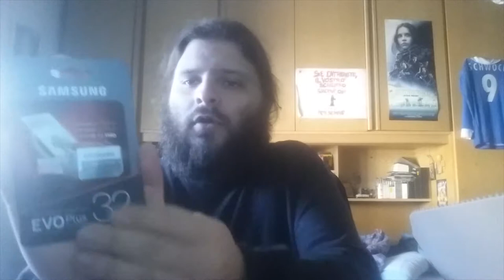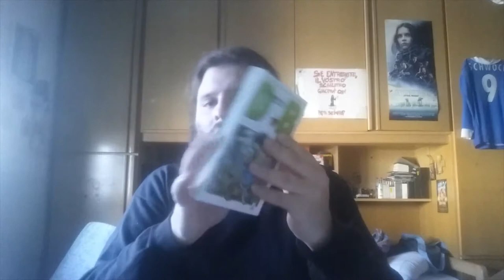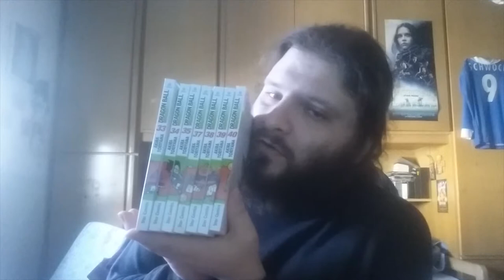VLOG Un doppio Unboxing e qualche chiacchiera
Vlog di unboxing
26 gennaio 2018